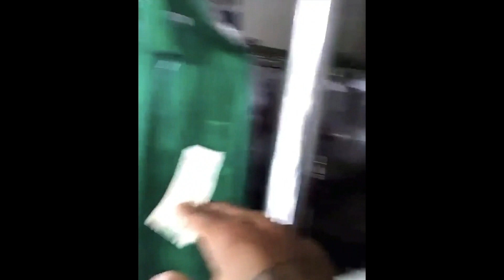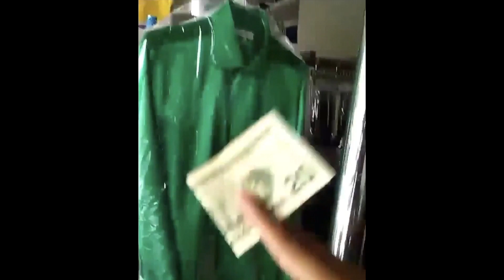Stunnaboy at The Cleaners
cashing out 98 months cuhhhh stunnaboy at the cleaners loc. It might of been destroyed but he's still cleaning his mounds of clothes.